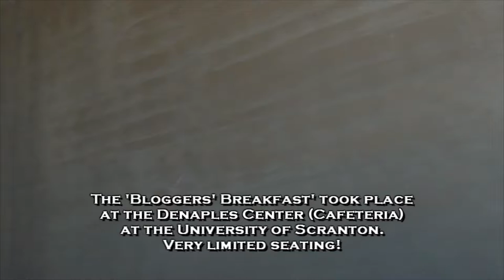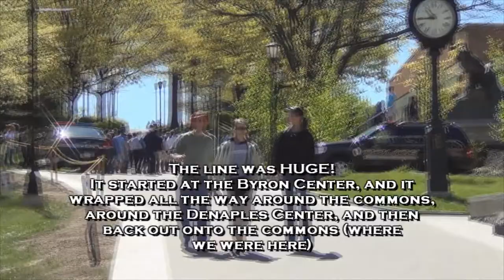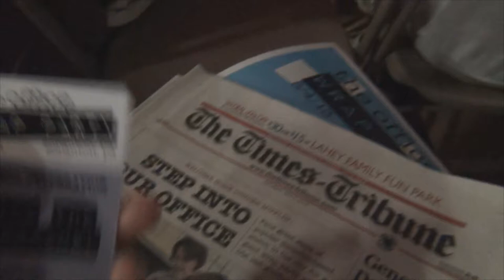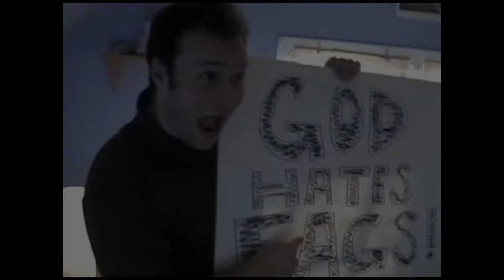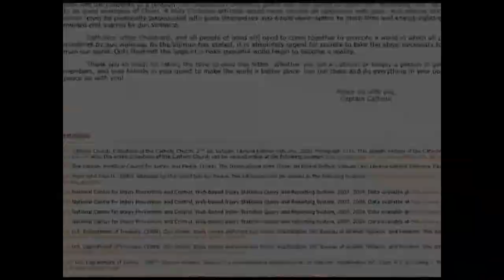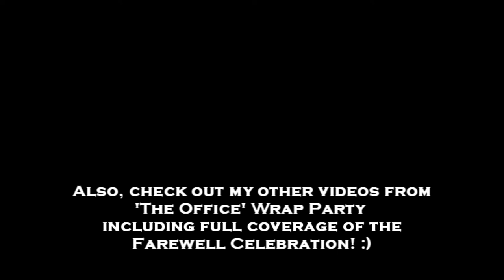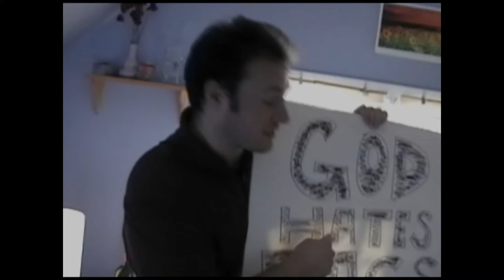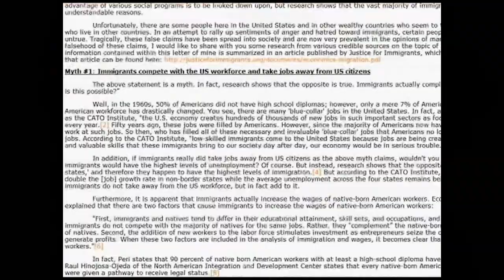'THE OFFICE' Wrap Party: The Behind the Scenes Panel at The University of Scranton, 5/4/2013 - HD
Hello there! You are watching video footage I took at the Behind the Scenes Panel of 'THE OFFICE' Wrap Party in Scranton, PA. The event took place at the Byron Center at the University of Scranton (my alma mater!) on May 4, 2013 at 11:00 AM. In attendance were Paul Lieberstein (Actor: Toby Flenderson, Co-Executive Producer/Director/Writer), Greg Daniels (Series Creator), Claire Scanlon (Editor/Director), Matt Sohn (Director of Photography/Director/Cinematographer), Allison Silverman (Writer/Producer), Phil Shea (Prop Master), and Steve Burgess (Producer). It was an amazing event!! My lovely fiancee (now wife!), Valerie, and I were sitting towards the back of the Byron Center in which the event took place. It was absolutely FANTASTIC! :-) I taped a few highlights of the event for those of you who couldn't join us in Scranton - hope you enjoy it! :-)